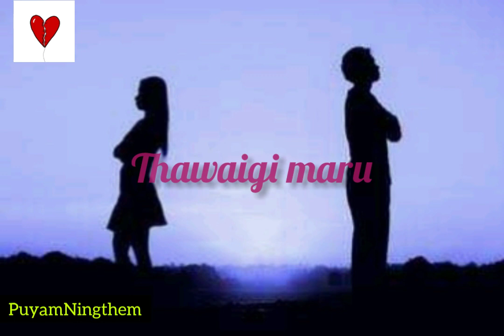Ajmeisnam Nungshi Nungshina panthung Leitare |Latest Manipuri songs Aj meisnam And Sushmita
Nungshi Nungshina Panthung  Leiatre
Singer ~ Aj meisnam And Sushmita